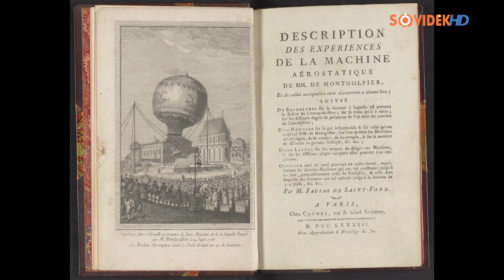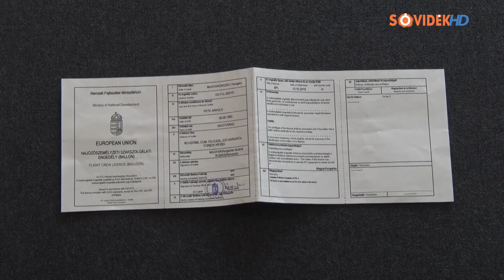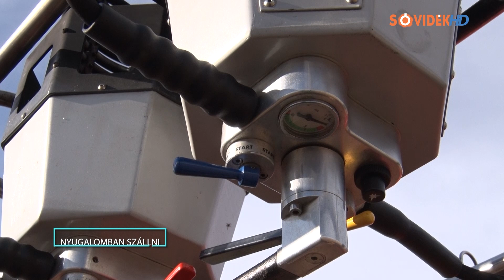Üdvözlet a Hőlégballonok világában! - Kóborló